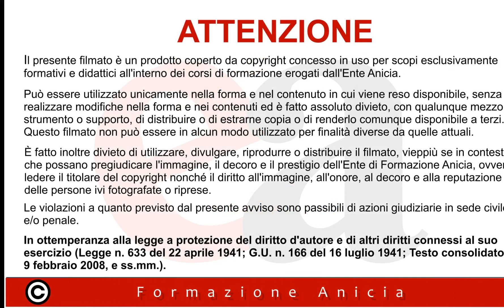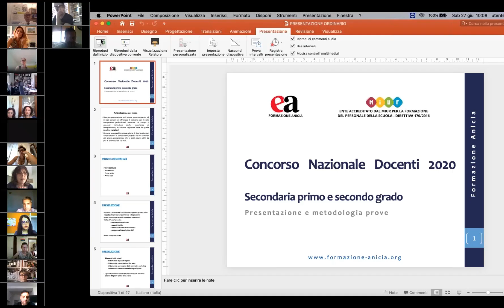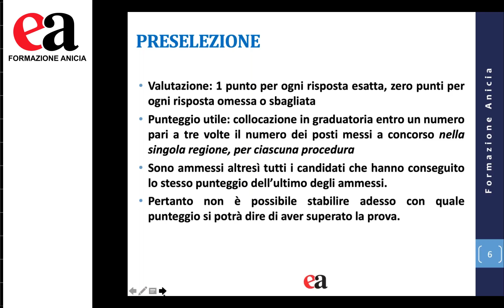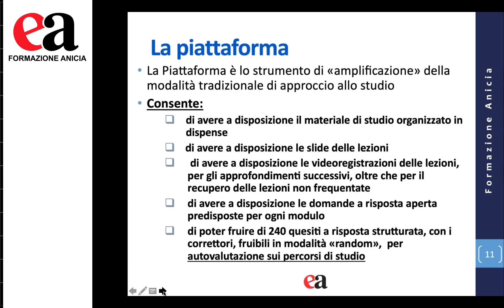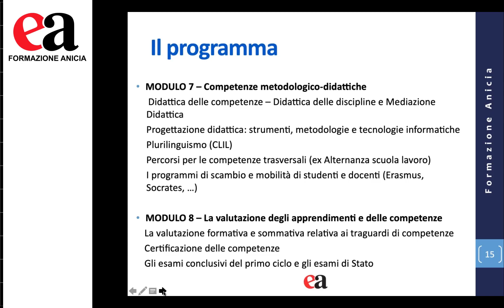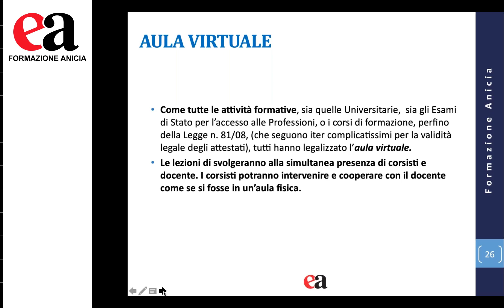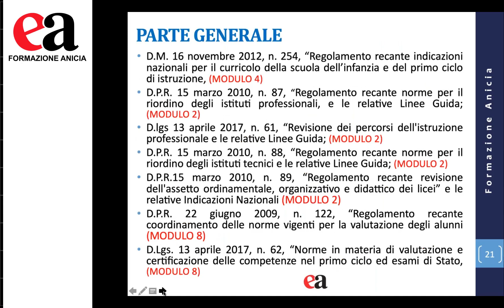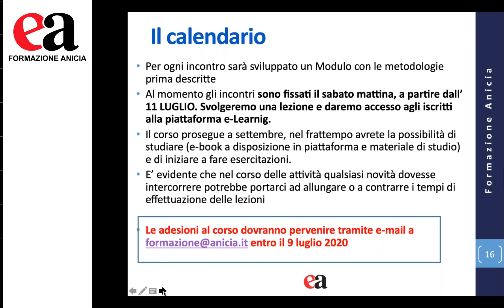Presentazione del corso: "Scuola secondaria" (Webinar)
Presentazione del corso di preparazione al Concorso Ordinario Docenti 2020 per la scuola secondaria di I e II grado. Il corso è strutturato tramite lezioni in diretta sincrona.